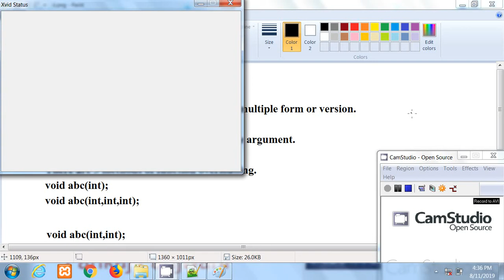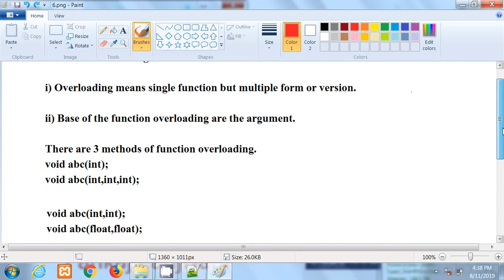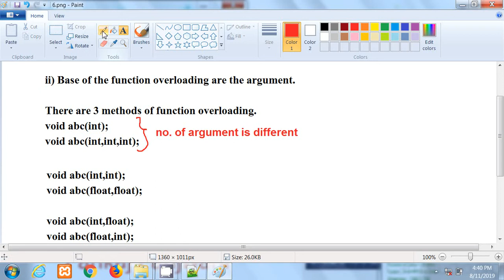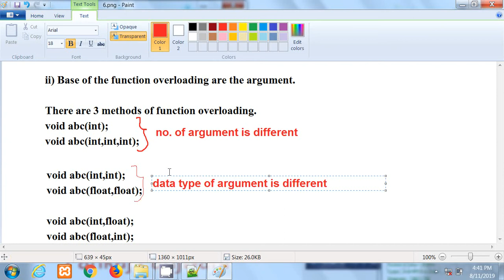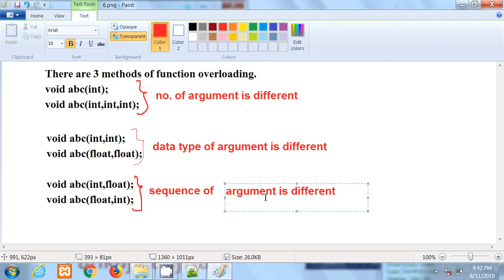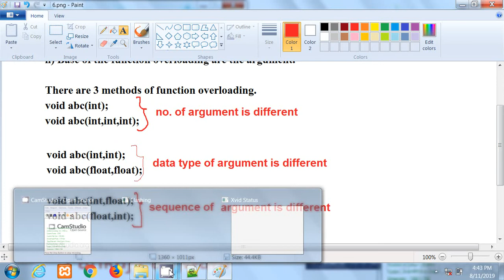#12 C++ OOPs in Hindi | Function Overloading Introduction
YCT Academy is the best c , c++ coaching centre in Bhopal.